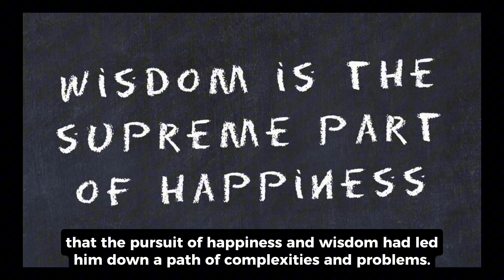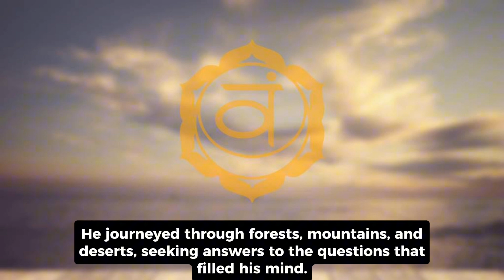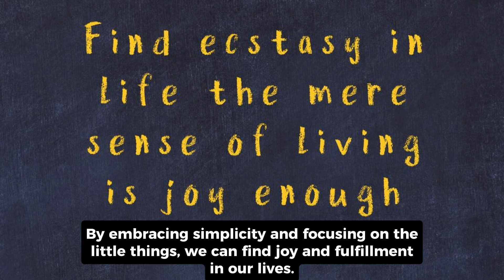EXPLORING HAPPINESS IN SIMPLICITY || SELF DEVELOPMENT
Ladies and gentlemen, thank you for joining me today as we embark on a journey to explore the concept of happiness in simplicity. Life is a beautiful tapestry of experiences, and it's through the stories we tell ourselves and the lessons we learn that we find true happiness. Today, I will share with you a few life stories that highlight the importance of embracing simplicity and finding joy in the little things.

Once upon a time, in a small village, there lived a man named Siddhartha. He was a well-respected sage who had spent his life seeking knowledge and understanding of the world around him. However, as his years passed, he began to feel increasingly dissatisfied with his life. He desired more than anything to find the ultimate truth, but he felt that the pursuit of happiness and wisdom had led him down a path of complexities and problems.

One day, Siddhartha decided to set out on a quest to find the elusive key to happiness. He journeyed through forests, mountains, and deserts, seeking answers to the questions that filled his mind. As he traveled, he came across a great many people, each with their own stories and experiences. But amidst all the chaos, Siddhartha found himself growing increasingly lonely and disconnected.

One night, as he sat under a tree in a quiet corner of the forest, Siddhartha noticed a young leaf falling from the tree and gently tapping against the ground. In that moment, he realized that life was constantly changing, that everything was interconnected, and that there was profound wisdom in the simple act of a leaf falling.

Siddhartha began to see that the pursuit of happiness and wisdom had been a mistake. Instead, he should have followed the natural flow of life and embraced the simplicity that was all around him. He understood that true happiness came not from external achievements or possessions, but from within himself and the connections he made with others.

So, inspired by the young leaf, Siddhartha left his comfortable home and went back to his village, ready to share the message of simplicity with the world. He began to teach people about the importance of living in the present moment, of appreciating the beauty in the world around us, and of finding joy in the simplest of things.

As time passed, Siddhartha's teachings spread far and wide, and people from all walks of life began to follow his example. They learned to let go of their worries and complexities, to live in the moment and to find happiness in the simple things.

In conclusion, life is a beautiful journey filled with endless possibilities and experiences. It's through the stories we tell ourselves and the lessons we learn that we find true happiness. By embracing simplicity and focusing on the little things, we can find joy and fulfillment in our lives. So, let us all strive to be like Siddhartha, and in doing so, find the happiness that lies within us all. Thank you.